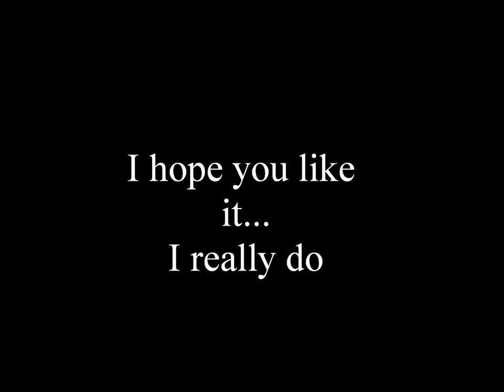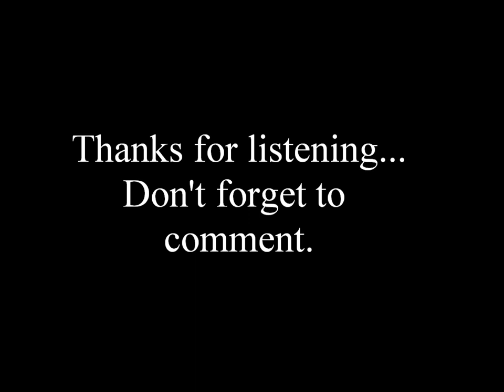My Persona 4 rap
The lyrics are mine, but the badass beat belongs to Atlus. I listened to this song and over time felt the need to rap to it. this is the final product. If you have any idea on how i can improve le quality, let me know.